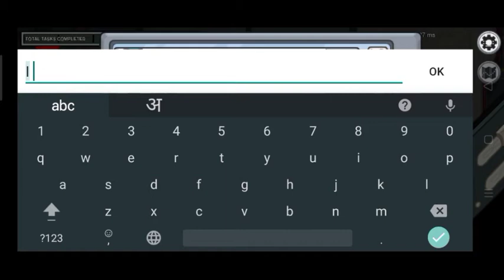Among us Impostor 1000 IQ gameplay || Hyper Gaming